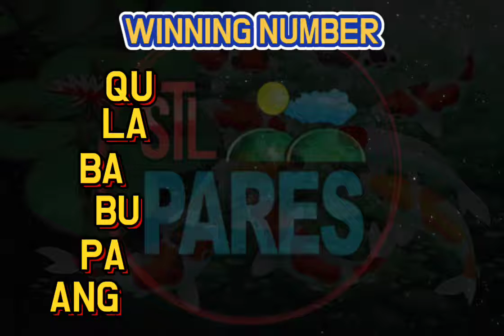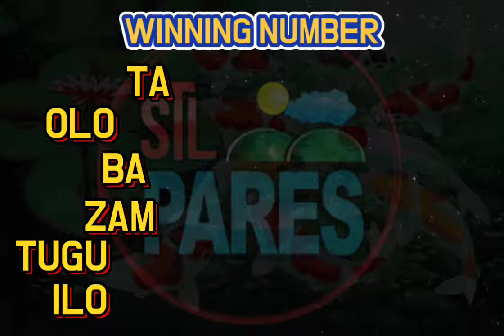STL PARES RESULT 4:00PM DRAW OCT. 14, 2021